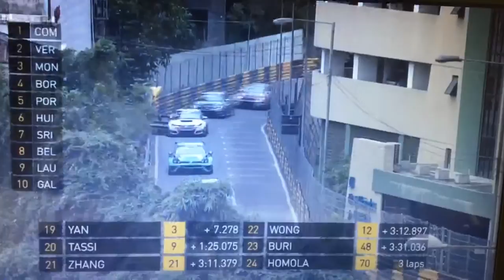Funny Motorsports Moments - When Chequered Flag was not waved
Macau TCR Race 1 finish, last lap the safety car went in to let everyone take the checkered flag, but it was forgot to be waved by the race control workers. Drivers went on to race. Bizarre scenes.